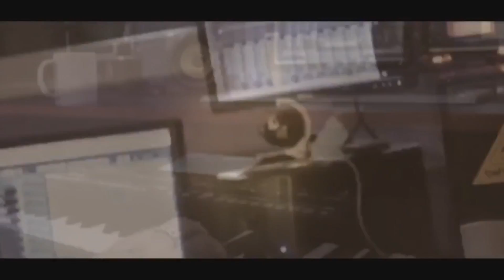رمكس ناااري الفنان باسل جبارين سهرة العريس احمد العلول -اسكاكا 2018 T.ALjabaly